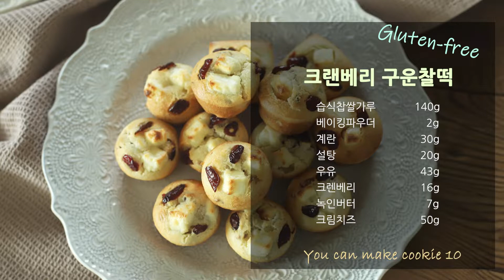간단하게 만들 수 있는 [ 크랜베리 크림치즈 구운 찰떡 ] 말캉말캉 쫀득쫀득! 냉동해서 한 개씩 꺼내 드세요! 프라이팬도 가능 / 글루텐프리 찹쌀베이킹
베이킹 처음 하시는 분도 만들 수 있는 정말 쉽고도 맛있는 구운찰떡!

크림치즈, 호두, 크랜베리! 이 세 가지 재료의 조합은 맛이 없을 수 가 없죠~♡
★ 10~12개 분량 레시피 입니다. ^^★

습식찹쌀가루로 만들 때 레시피

습식찹쌀가루 140g
베이킹파우더 2g
계란 30g
설탕 20g
우유 43g
크렌베리 16g
녹인버터 7g

건식찹쌀가루로 만들 때 레시피
건식찹쌀가루 90g
계란 30g
설탕 20g
우유94g
크렌베리 16g
녹인버터 7g

예열된 오븐에 170도로 22분 구워 줍니다.
(☆=오븐안의 온도계를 175도 기준으로 20분 구워주셔도 됩니다- 유투브 시작한지 얼마 안 되어 만든 영상이라  표현이 서툴었습니다^^;)

에스코오븐같은 소형오븐은 180도로 예열해서 170도로 22분 구워주세요.

다음영상은 구운찰떡 다섯가지 만들기 입니다.